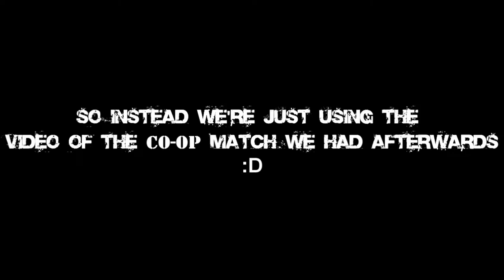Nate and Shaun Play: Uncharted 3 Co-Op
Join Shaun and Nate as we do this week's podcast impromptu, and oftentimes at precarious gunpoint. The second match was originally a Survival one, but it got borked during recording, so we had to substitute in the co-op round we had afterwards. It's allll gooooooood baby!